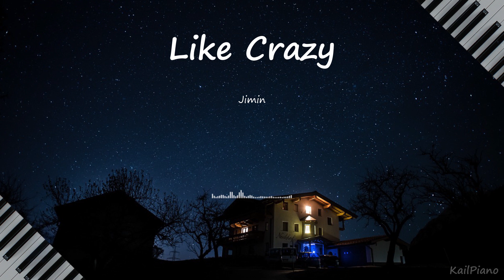Jimin(지민) / Like Crazy / Piano Cover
Piano Cover (+ Particles)